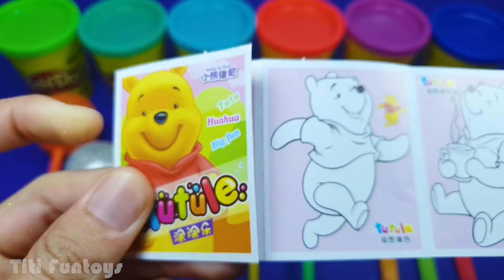Making 3 Glitter Ice Cream out of 6 Glitter Play Doh Balls | Big Bear Surprise Toys